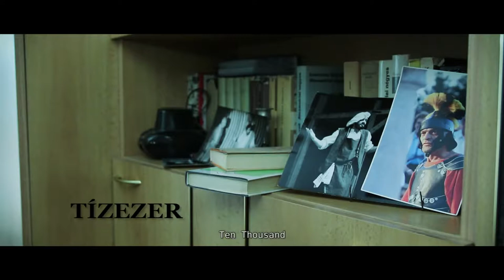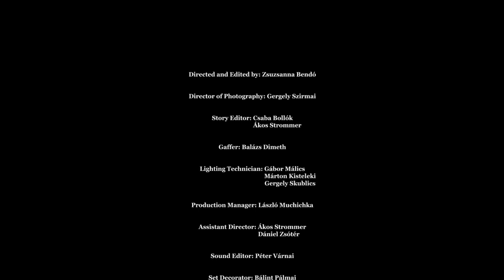TenThousand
2016. márc. 29.